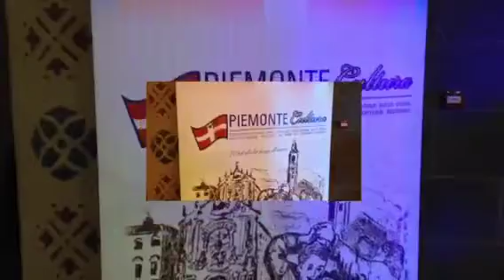LI BRUCATE' AL PIEMONTE FOLK FESTIVAL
Venerdì 19 LUGLIO BORGO MEDIEVALE Piemonte Folk Festival
LI BRUCATÈ
Gruppo musicale francoprovenzale delle Valli di Lanzo, nato nel giugno 2007.
 Il repertorio del gruppo spazia dalle "courènde" delle Valli di Lanzo alle numerose musiche della tradizione occitana. L'obiettivo è mantenere vive le tradizioni delle nostre valli, per evitare di perdere le musiche e i balli che per decenni hanno animato le numerose feste. Numerose le Collaborazioni con Piemonte Cultura.